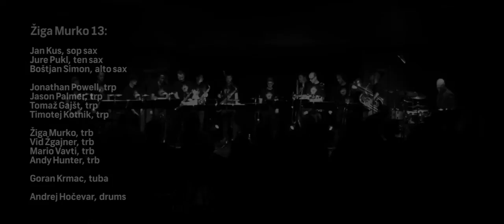Ziga Murko 13 - Live at Jazz Festival Ljubljana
Performing Wind Dance By Alex Sipiagin

Saxophones:
Jure Pukl
Boštjan Simon
Jan Kus

Trumpets:
Jonathan Powell
Jason Palmer
Tomaš Gajšt
Tim Kotnik

Trombones:
Žiga Murko
Vid Žgajner
Mario Vavti
Andy Hunter

Tuba:
Goran Krmac

Drums:
Andrej Hočevar